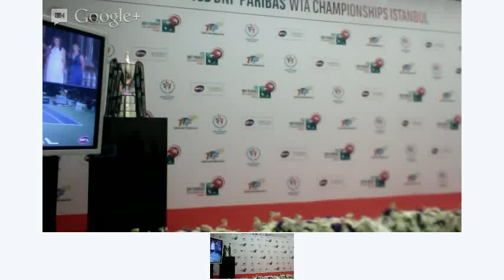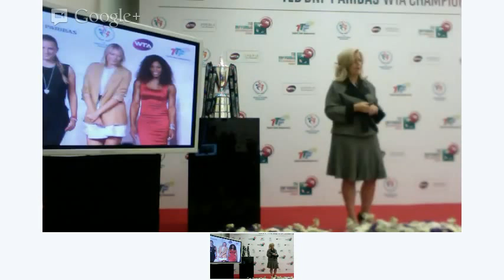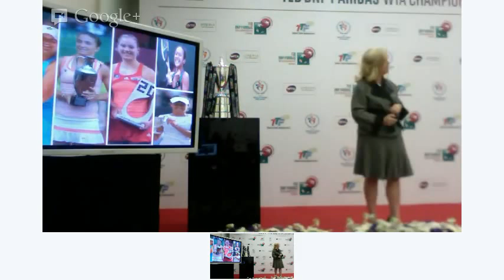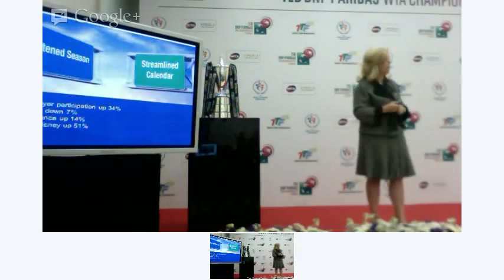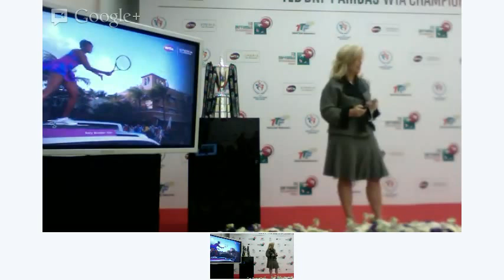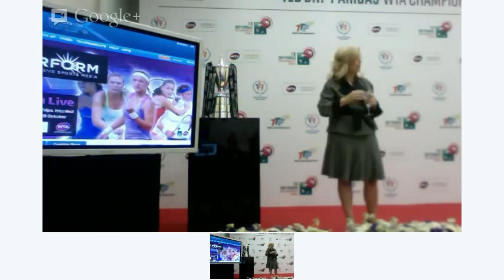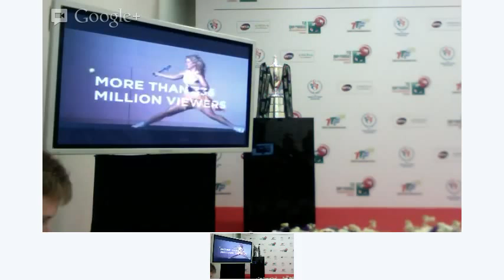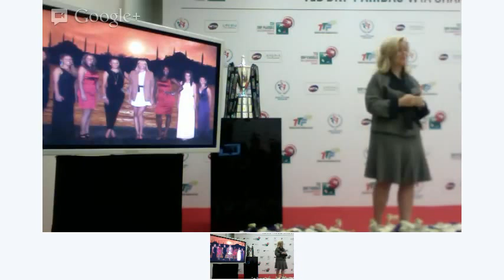Stacey Allaster's State of WTA address